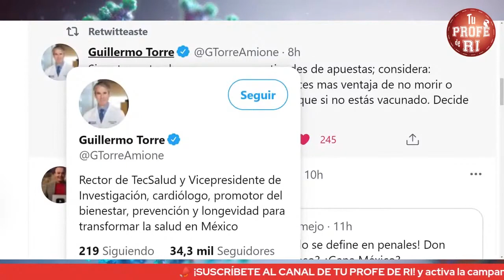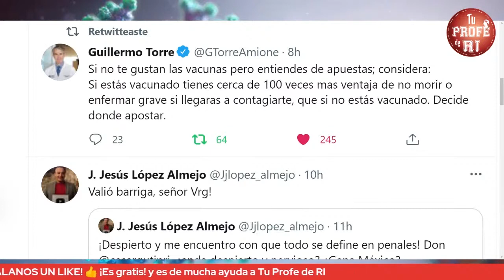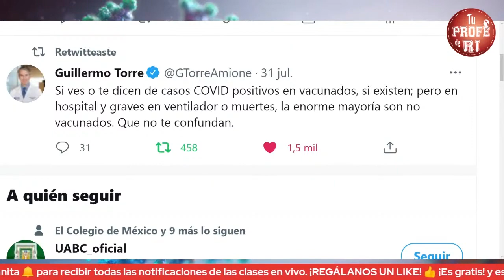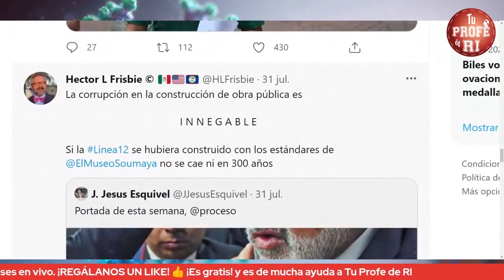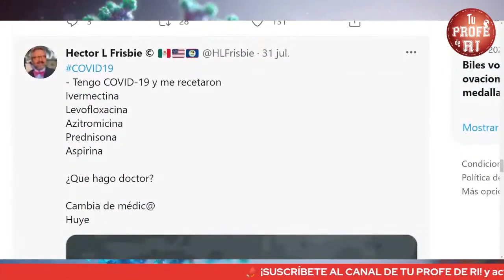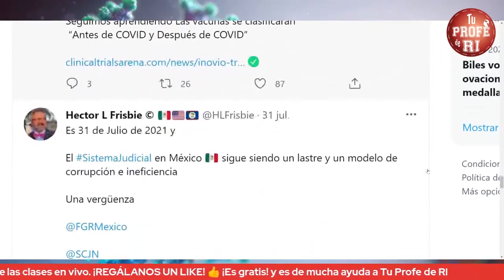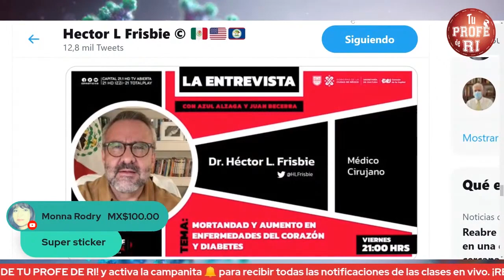VACÚNATE, SÍ O SÍ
Con el inicio de la tercera ola de contagios por COVID 19 y la propagación de nuevas variantes, es importante vacunarse para estar protegidos.